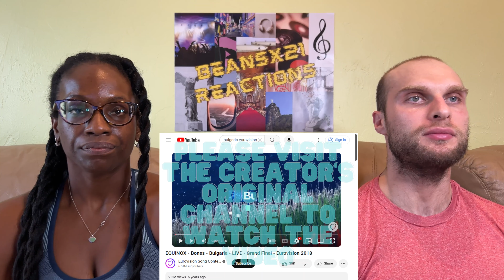REACTION TO EQUINOX - Bones (Bulgaria 🇧🇬 Eurovision 2018) | FIRST TIME HEARING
In this video, we are reacting to EQUINOX - Bones.